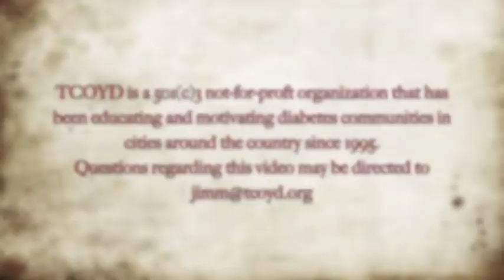Artificial Pancreas - Edelman Report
In this edition of the Edelman Report, Dr. Edelman discusses the advances of the artificial pancreas.